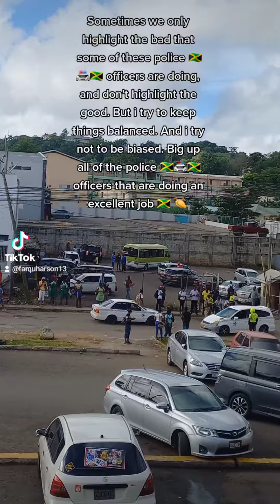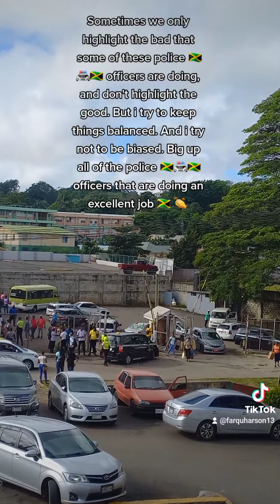Some of us only highlight the bad that some police 🚔 officers are doing and don't highlight the good